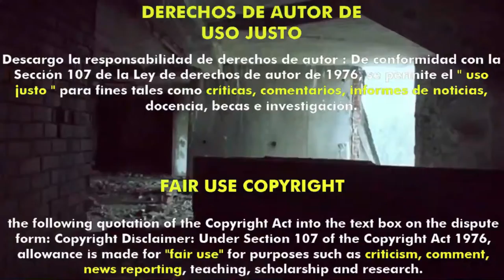All Eyes (2022) (Trailer HD) - Todd Greenlee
Título original:    All Eyes

Año:    2022

Dirección:    Todd Greenlee

Guion:    Alex Greenlee

Fotografía:    Austin Warren

Reparto:    Nick Ballard, Ben Hall, Danielle Evon Ploeger, Jeremy Parr, Jasper Hammer, Alex Greenlee, Becky Ross, Sue Hines, Ceelie, Jeff Greenlee, David Webber, Kay Dodd, Cara McKay, Truett Guthrie, Jesse Stevens, Michael Fox, Lisa Greenlee, Julie K. Barnett, Mark McCollom, Danielle Roach, Tracy Ferguson, Zack McGregor, Brad Halford, Patrick Northrip, Zachary Perry

Compañías:    Homefront Pictures

Género:    Thriller, Monstruos

Sinopsis:    Un presentador de podcast en desgracia entrevista a un granjero excéntrico que afirma tener un monstruo viviendo en el bosque cerca de su casa.